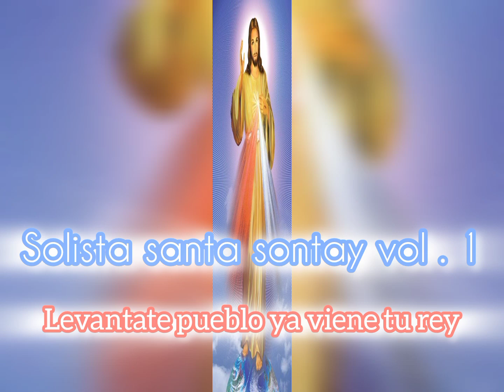solista santa sontay vol.1 tema //LEVANTATE PUEBLO YA VIENE TU REY//